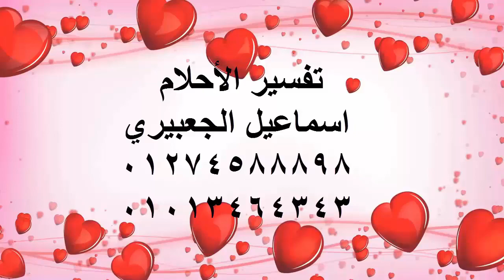احلام مبشرة بالسعادة في المنام / اسماعيل فتحي الجعبيري